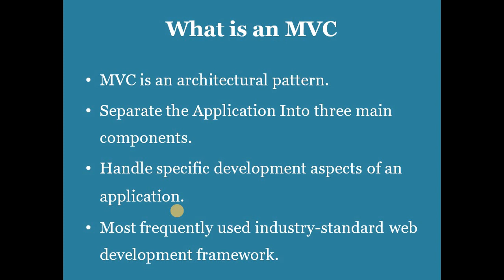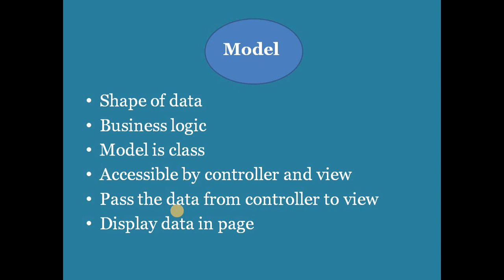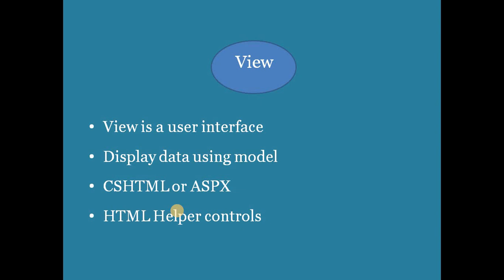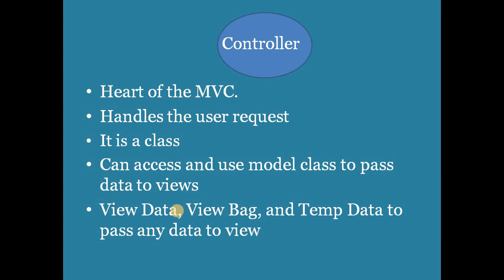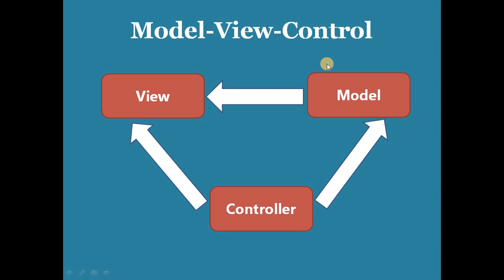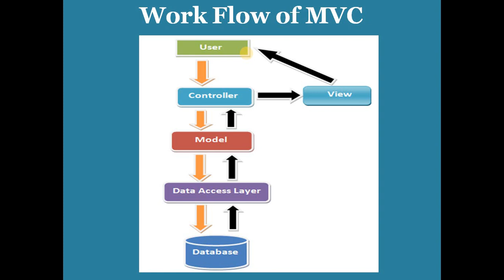What is MVC in Tamil?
This video explains what is MVC in simple way. If you are fresher you can learn MVC with simple way with examples. this video explains about what is MVC, introduction of MVC, architecture of MVC and explain more.

This channel helps to new technology learners, students and freshers.

0:00 What is MVC
1:40 What is model in MVC
2:55 What is view in MVC
4:20 What is control in MVC
5:50 MVC Architecture
6:26 MVC Work Flow

MVC,
ASP.NET MVC,
What is MVC,
Introduction of mvc MVC,
what is mvc architecture,
what is mvc in asp.net,
what is mvc in web development,
what is mvc in java,
what is mvc in asp.net in tamil,
what is spring mvc in tamil,
mvc tutorial in tamil,
mvc architecture in tamil,
mvc tutorial,
mvc tutorial for beginners,
mvc for beginners,
mvc for beginners step by step,
mvc form submit,
dot net mvc tutorial,
dot net mvc,
mvc 5,
dot net developer,
what is mvc,
what is mvc?,
mvc,
mvc framework,
model view controller,
mvc pattern,
mvc architecture,
framework,